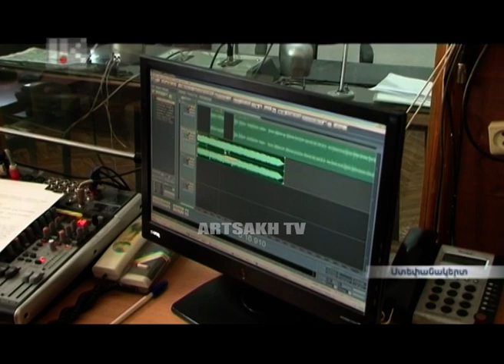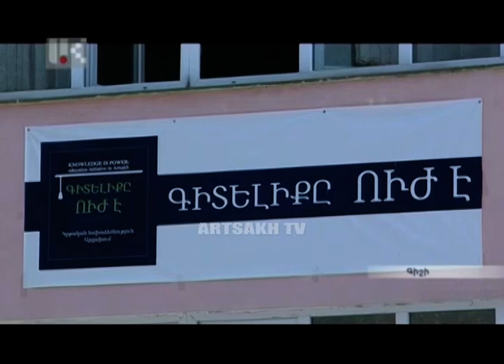ՕՐ ԼՐԱՏՎԱԿԱՆ ՀԻՄՆԱԿԱՆ ԹՈՂԱՐԿՈՒՄ | 20 00 | 11.08.2017